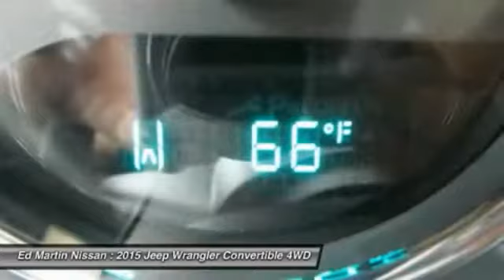2015 JEEP WRANGLER Indianapolis, IN 1P6370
2015 JEEP WRANGLER Indianapolis, IN
Stock# 1P6370

ONE OWNER L0CAL TRADE!, GREAT VEHICLE HISTORY!, FULLY SERVICED AND READY TO GO!, And HARD TOP. 4WD! Hurry and take advantage now! Are you looking for a tremendous value in a vehicle? Well, with this outstanding 2015 Jeep Wrangler, you are going to get it.. This terrific Jeep is one of the most sought after used vehicles on the market because it NEVER lets owners down.